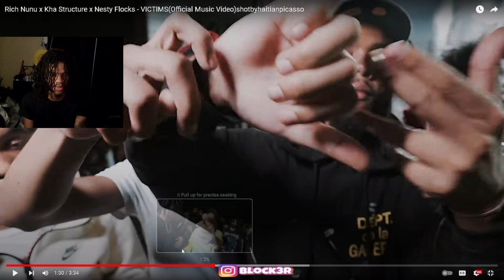Rich Nunu x Kha Structure x Nesty Flocks - VICTIMS (Official Music Video) REACTION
Rich Nunu x Kha Structure x Nesty Flocks - VICTIMS(Official Music Video)shotbyhaitianpicasso